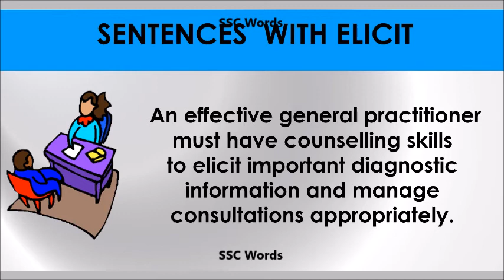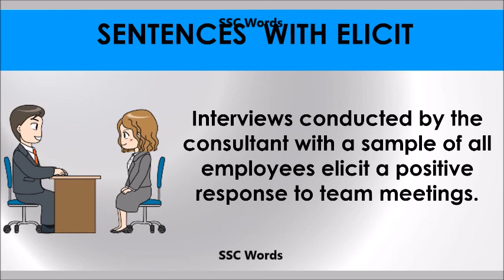Elicit - Improve English - Meaning and 5 sentences - GRE / CAT / GMAT word - SSC Words